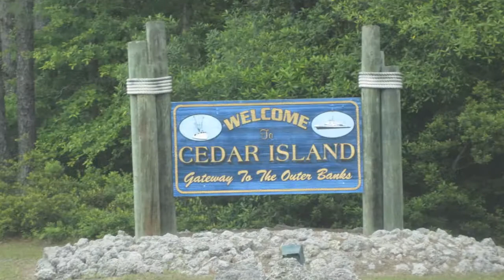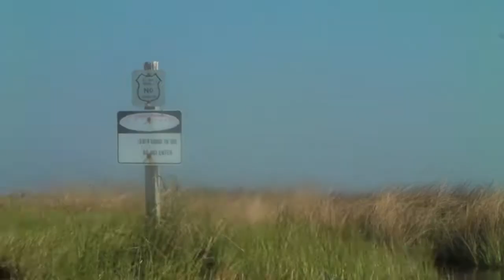110521 NCC Practice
Part 1 of my Watertribe North Carolina Challenge practice run with my son. Cedar Island to Beaufort;